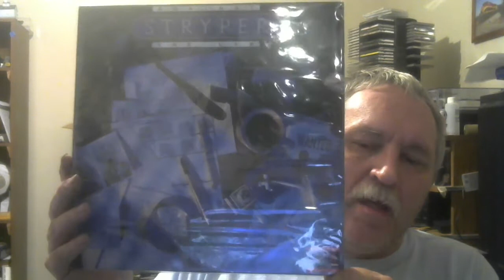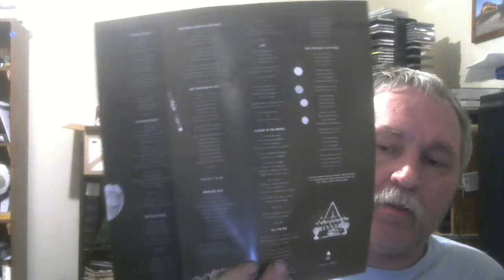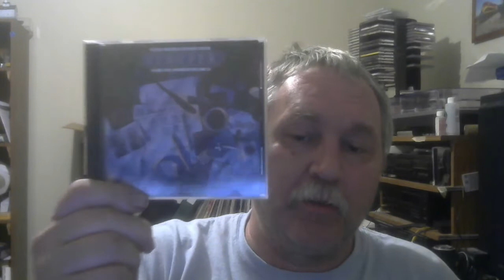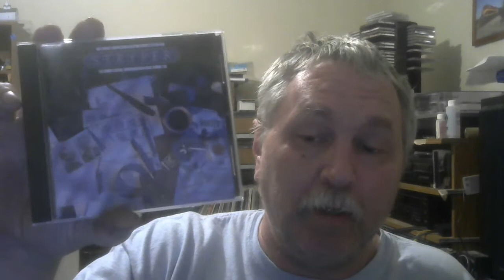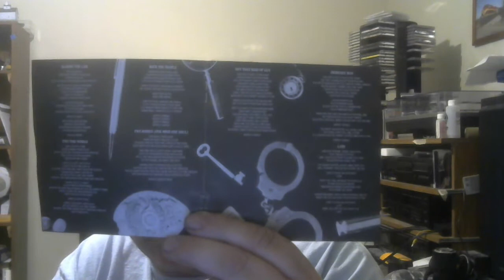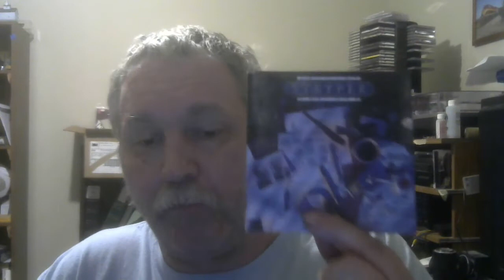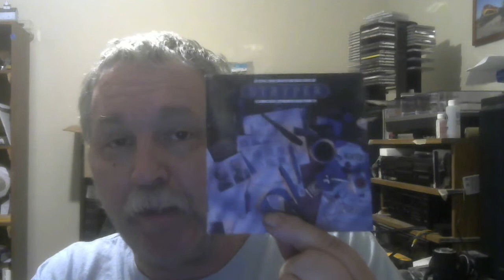Stryper: Against the Law 30th Anniversary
Discussion of the Stryper's 1990 30th anniversary release of Against the Law album.